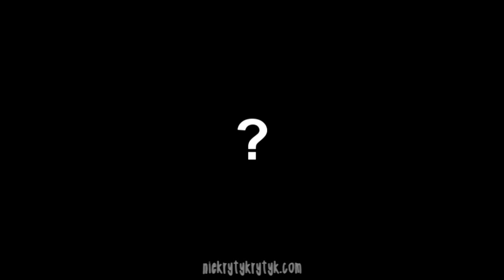Przemyślenia Niekrytego Krytyka: Zrób to Sam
Zrób to z Dżoaną, czyli Adam Słodowy i jego kultowy program.